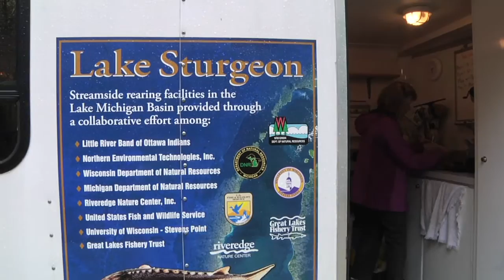IAMUWM: Mera Yi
UWM Masters student Mera Yi talks about her scholarship working on a grade school curriculum for the Riveredge Nature Center in Saukville. The curriculum is surrounding the DNR's efforts to repopulate one of Wisconsin's most valuable fish, the lake sturgeon.